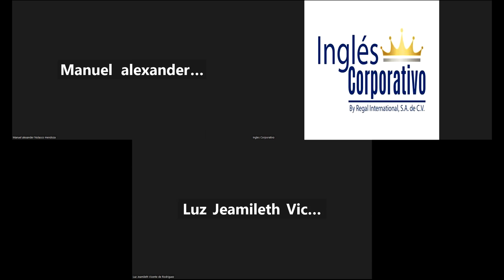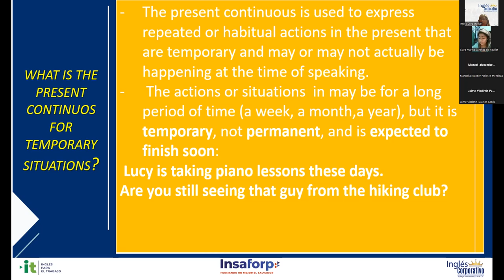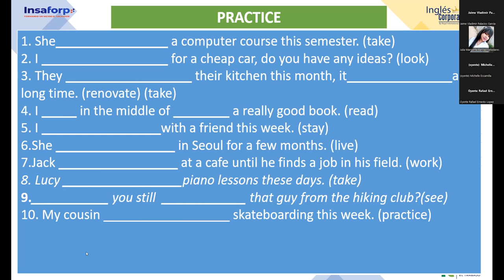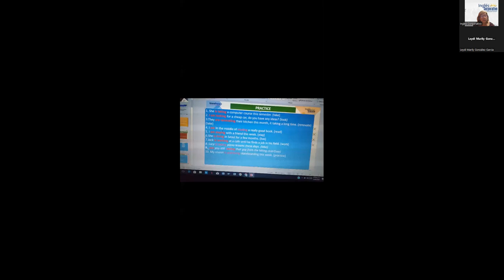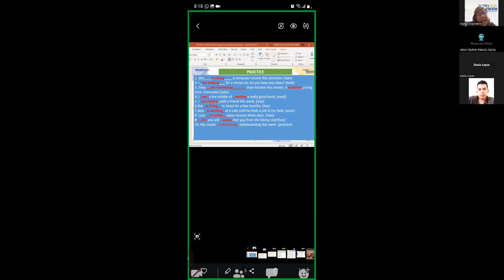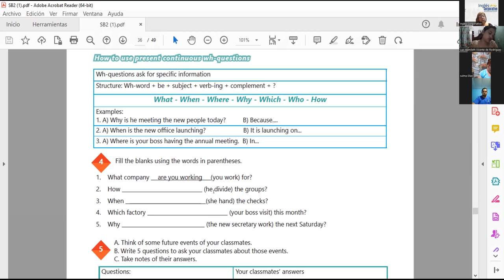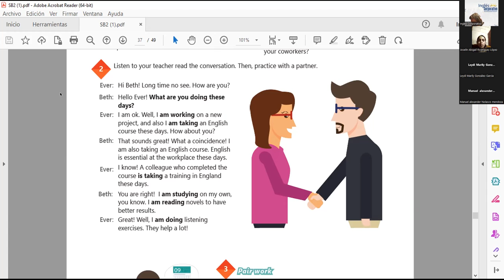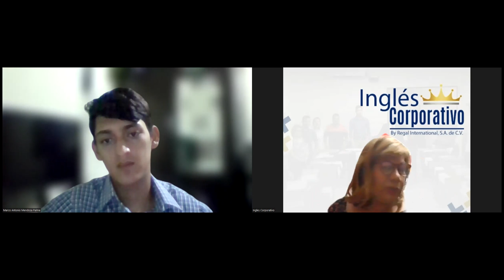Sesión 14-16-06-2023-29750-8048-0093/2023-Sánchez-Simple present for temporary situations.